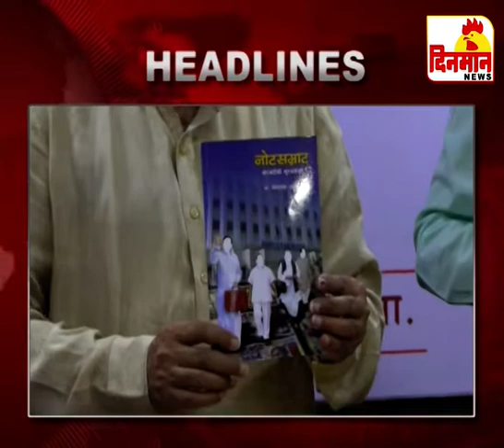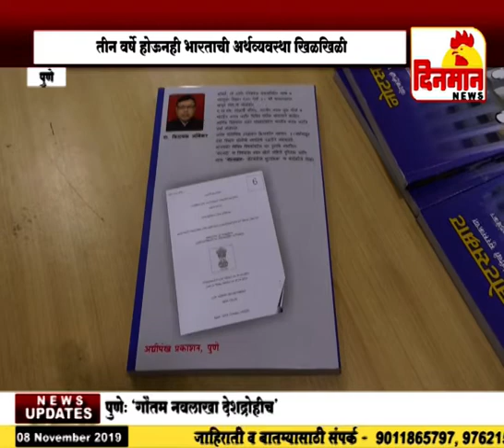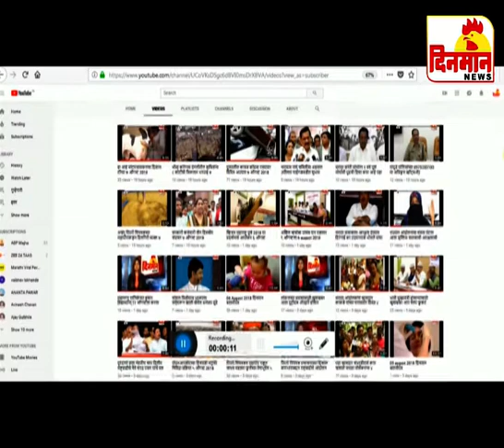08 November 2019 दिनमान बातमीपत्र